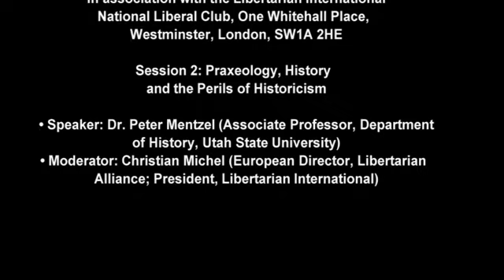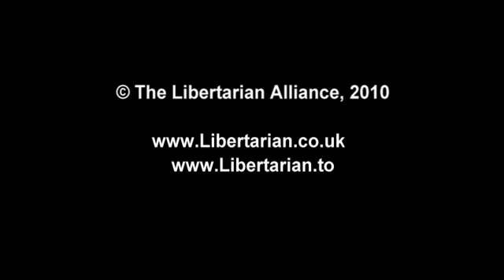Praxeology, History and the Perils of Historicism | Peter Mentzel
Lecture presented by Dr. Peter Mentzel at the Libertarian Alliance's "Liberty 2010" conference. Event held October 30-31, 2010 at The National Liberal Club, Whitehall Place, London, England.